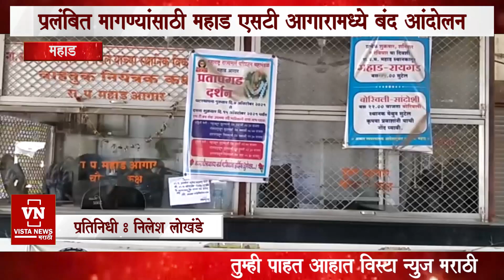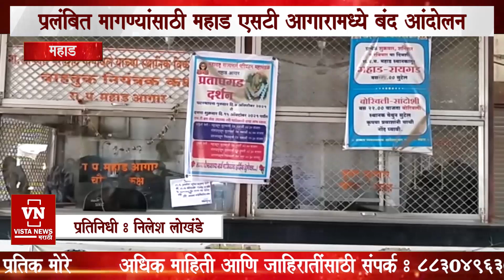प्रलंबित मागण्यांसाठी महाड एसटी आगारामध्‍ये पहाटेपासून बंद आंदाेलन